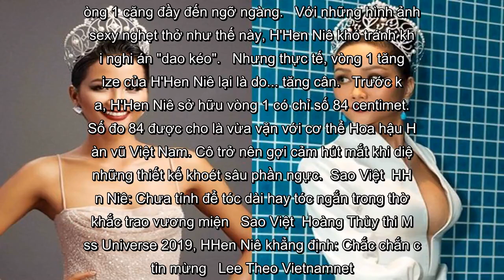✅ Hoa hậu đẹp tự nhiên nhất showbiz Việt H'Hen Niê bất ngờ vướng nghi án nâng ngực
✍ Cách đây ít giờ, H'Hen Niê chia sẻ tình huống "dở khóc dở cười" trên trang cá nhân. Theo đó, Hoa hậu Hoàn vũ Việt Nam 2017 thời gian gần đây liên tục bị nghi phẫu thuật thẩm mỹ chỉ vì vòng 1 tăng kích cỡ.   Thừa nhận chuyện vòng 1 tăng size, tuy nhiên H'Hen Niê cho biết đó là hậu quả của việc... ăn nhiều dẫn đến tăng cân. Cô khẳng định mọi thứ trên cơ thể vẫn là tự nhiên 100% và cũng không có ý định "dao kéo".   H'Hen Niê chia sẻ về tình huống "dở khóc dở cười".  "Hen cho phép bản thân làm nhiều thứ, ví dụ như ăn thoải mái nè, rồi tới lúc tập gym thoải mái luôn! Đùa vậy thôi chứ cô Hen nay mập lắm rồi nhé, đừng ai nói cô Hen ốm nữa, mập đến nỗi vòng 1 lên size làm ai cũng tưởng Hen tác động luôn đó. Không có đâu, cả người hiện tại vẫn đang tự nhiên nhé quý vị", H'Hen Niê viết trên Instagram.  Quả thực thời gian gần đây H'Hen Niê liên tục xuất hiện với vòng 1 "phổng phao" hơn thường thấy. Thậm chí, khuôn ngực đẫy đà từng khiến cô suýt lâm vào sự cố "lộ hàng" khi nhận giải quán quân Cuộc ...